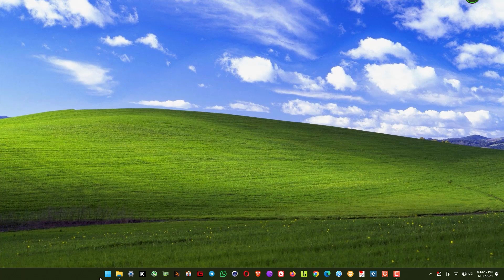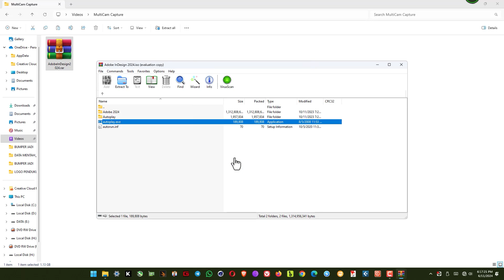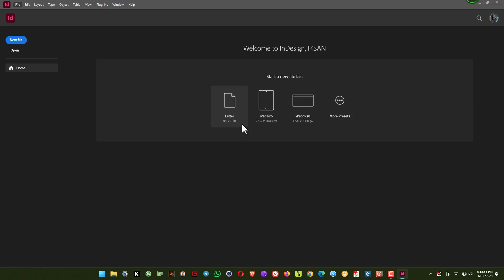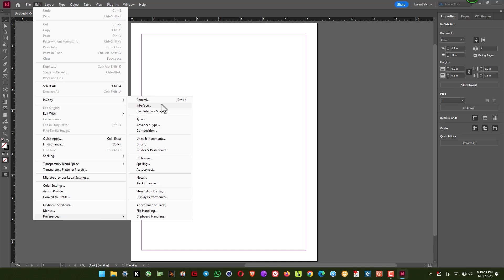CARA INSTALL Adobe Indesign 2024